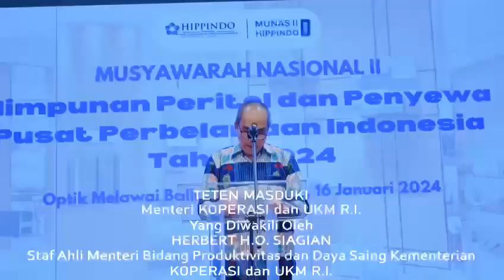Musyawarah Nasional (MUNAS) II HIPPINDO 2024 & Bincang HIPPINDO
Serba Serbi MUNAS II HIPPINDO 2024: Konferensi Pers ”Asosiasi Ekosistem Ritel” menjadi sesi pembuka Musyawarah Nasional (MUNAS) HIPPINDO 2024. Dipandu oleh Ibu Fetty Kwartati, Ketua Panitia MUNAS sebagai moderator, Konferensi Pers ini menghadirkan perwakilan dari 15 Asosiasi (Ritel & Ekosistemnya) antara lain:

Ketua Umum HIPPINDO Bapak Budihardjo Iduansjah, Wakil Ketua Umum Bidang Perdagangan Kamar Dagang (KADIN) Indonesia Bapak Juan Permata Adoe, Ketua Komite Ritel Asosiasi Pengusaha Indonesia (APINDO) Bapak Tutum Rahanta, Ketua Umum Asosiasi Pengelola Pusat Belanja Indonesia (APPBI) Bapak Alphonzus Widjaja, Ketua Umum Waralaba & Lisensi (WALI) Ibu Levita G. Supit, Ketua Umum Asosiasi Pengusaha Ritel Merek Global Indonesia Bapak Handaka Santosa.

Mengangkat tema pembahasan ”Nasib Perdagangan Ritel Dalam Negeri Di Ujung Tanduk: Perlu Terobosan Nyata Pemerintah bersama 15 Asosiasi Ritel & Ekosistemnya”, menyorot kondisi perdagangan Ritel Indonesia yang berada dalam kondisi kritis.

HIPPINDO berharap konferensi pers ini dapat meningkatkan kesadaran tentang tantangan yang dihadapi oleh sektor ritel dan meminta intervensi pemerintah serta kesatuan asosiasi & ekosistem untuk menyelamatkan sektor ritel.

Dilanjutkan dengan Musyawarah Nasional (MUNAS) II HIPPINDO yang dibuka oleh Menteri Koordinator Bidang Perekonomian Bapak Airlangga Hartanto, Menteri Pariwisata & Ekonomi Kreatif Bapak Sandiaga Uno, Menteri Perdagangan Bapak Zulkifli Hasan, Staf Ahli Menteri Bidang Produktivitas & Daya Saing Kementerian Koperasi & UKM Bapak Herbert H. O. Siagian, Ketua Umum APINDO Ibu Shinta W. Kamdani, dan PLH. Ketua Umum KADIN Indonesia Bapak Yukki Nugrahawan.

Melalui jalannya rapat pleno 1, 2, 3 menghasilkan laporan pertanggung jawaban Ketua Umum 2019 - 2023, mengesahkan usulan AD / ART, dan mengesahkan Ketua Umum 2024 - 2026. Ketua Umum bersama tim formatur akan membentuk kepengurusan 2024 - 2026.

Sesi terakhir, Bincang HIPPINDO episode Bersama Tim Ekonomi 3 Paslon 2024 menjadi langkah nyata dimulainya program kerja terbaru HIPPINDO dengan konsep ”podcast offline.”

Episode ini menghadirkan Sekretaris Dewan Pakar Tim Kampanye Nasional Anies Baswedan & Muhaimin Iskandar Bapak Wijayanto Samirin, Wakil Bendahara Tim Kampanye Nasional Prabowo Subianto & Gibran Rakabuming Raka Bapak Bobby Gafur Umar, dan Wakil Sekretaris Tim Kampanye Nasional Ganjar Pranowo & Mahfud MD Bapak Hotasi Nababan. Sekretaris Jenderal HIPPINDO Bapak Haryanto Pratantara sebagai moderator.